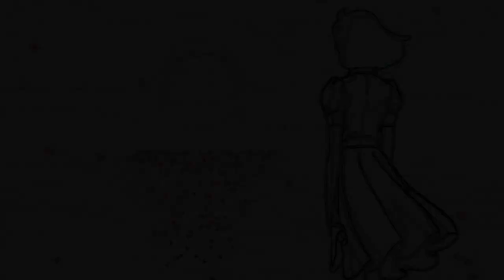[1 HOUR] Super idol【Schwank】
songarakjil hae
naneun jeonhyeo singyeong sseuji anhne
nareul yokhaneun neoui
geu iyuga mwodeun gane
I know what I am
I know what I want
I never gon’ change
I never gon’ trade (trade off!)
mwol eojjeogo jeojjeogo tteodeureodaesyeo
(Talkin', talkin', talkin')
I do what I do geunikka neon neona jalhasyeo
You can’t stop me lovin’ myself
eolssu johda
jihwaja johda
oh oh woah
oh oh woah woah
oh oh woah
deonggideok kungdeoreoreo (eolssu)
oh oh woah
oh oh woah
deonggideok kungdeoreoreo (eolssu)
Face off machi ousam ay
Top star with that spotlight ay
ttaeron syupeohieoroga dwae
dollyeodae neoui anpanman
ishipsashigani jeokji
hesgallim naegen sachi
I do my thang
I love my fans, love my dance and my what
nae soganen
myeot sip myeot baekmyeongui naega isseo
oneul tto dareun nal majihae
eochapi jeonbu da naigie
gominbodaneun gyang dalline
Runnin’ man, runnin’ man, runnin’ man
(Talkin', talkin', talkin')
eolssu johda
jihwaja johda
oh oh woah
oh oh woah
deonggideok kungdeoreoreo (eolssu)
oh oh woah
oh oh woah
deonggideok kungdeoreoreo (eolssu)
I’m so fine wherever I go
gakkeum meolli doragado
It’s okay
I’m in love with my-myself
It’s okay
nan i sungan haengbokhae
eolssu johda
jihwaja johda
oh oh woah
oh oh woah
deonggideok kungdeoreoreo (eolssu)
oh oh woah
oh oh woah
deonggideok kungdeoreoreo (eolssu)..."

Super idol de xiàoróng
dōu méi nǐ de tián
bā yuè zhèngwǔ de yángguāng
dōu méi nǐ yàoyǎn
rè'ài bǎi líng wǔ dù de nǐ
dī dī qīngchún de zhēngliúshuǐ
nǐ bù zhīdào nǐ yǒu duō kě'ài
diédǎo hòu huì shǎxiàozhe zài zhàn qǐlái
nǐ cónglái dōu bù qīng yán shībài
duì mèngxiǎng de zhízhuó yīzhí bùcéng gēnggǎi
hěn ānxīn dāng nǐ duì wǒ shuō
bùpà yǒu wǒ zài
fàngzhe ràng wǒ lái
yǒnggǎn zhuī zìjǐ de mèngxiǎng
nà jiāndìng de múyàng
zài zhè dúyīwú'èr
shǔyú wǒ de shídài
bùpà shībài lái yī chǎng
tòngkuài de rè'ài
zài zhè dúyīwú'èr
mò wàngle chūxīn cháng zài
tòngkuài qù rè'ài
hè yīkǒu yòu huólì quán kāi
zàicì huí dào zuì jiā zhuàngtài
hè yīkǒu yō

Super Idol的笑容 都没你的甜 八月正午的阳光 都没你耀眼 热爱 105 °C的你 滴滴清纯的蒸馏水
Super Idol的笑容 都没你的甜 八月正午的阳光 都没你耀眼 热爱 105 °C的你 滴滴清纯的蒸馏水... 水... 水...
早上好中国 现在我有冰淇淋 我很喜欢冰淇淋但是 速度与激情9 比冰淇淋
Super Idol的笑
冰-冰-冰-冰-冰淇淋
早上好中国 现在我有冰-冰-冰淇淋
(早上好中国)
水... 水... 水... 水... 水... 水... 水
冰... 冰-冰-冰-冰-.冰淇淋
冰-冰-冰淇淋
Super Idol的笑